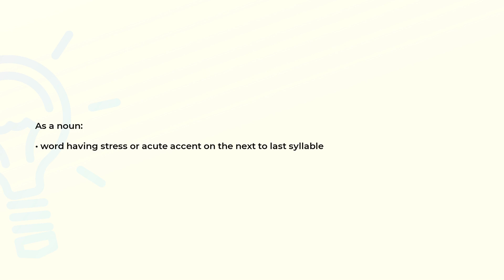What is the meaning of the word PAROXYTONE?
Definition and spelling of the word PAROXYTONE.

(00:00) Intro
(00:08) As a noun
(00:17) Spelling

As a noun (00:08):
• word having stress or acute accent on the next to last syllable